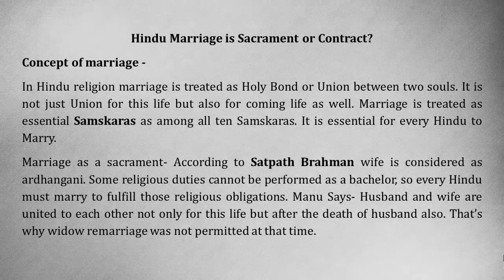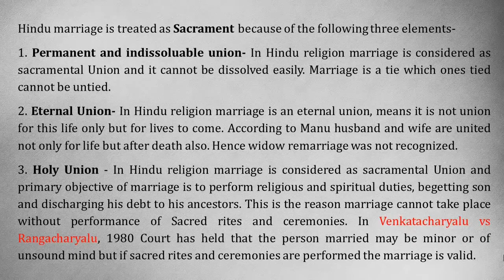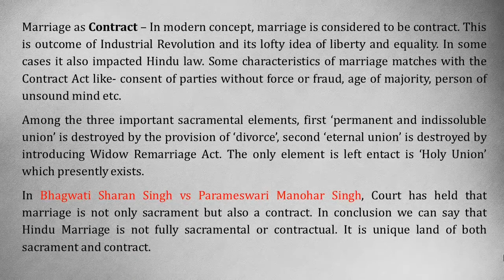CONCEPT OF HINDU MARRIAGE: A sacrament or contract हिन्दू विवाह MARRIAGE FAMILY LAW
According to R.N. Sharma, a Hindu marriage is “a religious sacrament in which a man and a woman are bound in a permanent relationship for the physical, social and spiritual purposes of dharma, procreation and sexual pleasure.” The Vedas hold marriage to be one of the important sacraments sanctifying the body.

A Hindu marriage is considered to be a religious sacrament for yet another reason too. A Hindu marriage is deemed valid and complete only when certain religious rites like ‘home’,
 ‘Panigrahana’, ‘Saptapadi’ etc. are duly performed by a Brahmin with Agni Devata taking cognizance of the rites. If not so performed, the legal validity of the marriage itself may be called into question.

Section 5 and 12 of the Hindu Marriage Act, are the pertinent provisions to determine whether Hindu marriage is sacrament or contract. Clause 2 of section 5 of the Hindu Marriage Act deals with the mental capacity of the parties. It says that neither party to the marriage must be incapable of giving a valid consent in consequence of unsoundness of mind. Further clause 3 of section 5 enumerates that the bridegroom has completed the age of twenty-one years and the bride, the age of eighteen years at the time of the marriage.

On the other hand, as per section 10 and 11 of the Indian Contract Act, 1872 a contract by a minor or an incompetent person is void. However, according to section 12 of the Hindu Marriage Act a marriage of a minor or unsound person is voidable and not void. So, although consent is necessary but in absence of consent, marriage becomes merely voidable and party to the marriage can treat their marriage as a valid marriage. Hindu marriage is not purely a contract.

Further a reference to Manu shows that there is actually a gift of the bride. Thus, an essential part of the marriage ceremony is what is called kanyadan. Such kanyadan fulfils all the requirements of a gift under the Hindu Law. It is, therefore, clear that to the extent that a marriage is a gift, it is also a contract.

 THIS VIDEO IS ONLY FOR INFORMATION